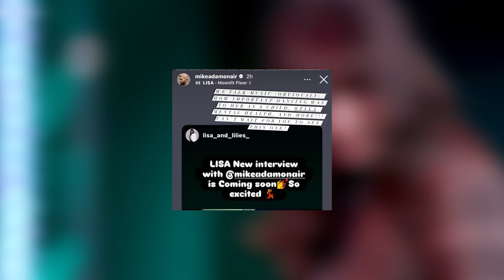ลิซ่าพุ่งที่ 4 ชื่อเสียงแบรนด์เคป็อปเดือนตุลา Mike Adam สปอยสัมภาษณ์ลิซ่ามีแต่เรื่องน่าสนใจทั้งนั้น